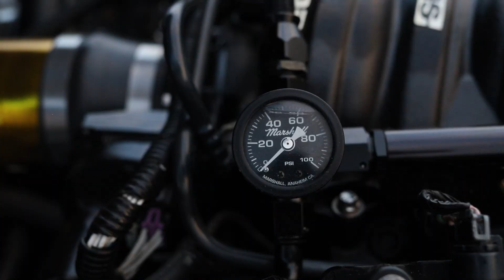Quick Hangs - Tayelor's Corvette C6 Z06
Tayelor's E85 pro-charged Z06, is one gnarly machine! Loud, bad fast, and a very clean look. Maybe we'll see it up on Mt. Udon soon 👀

Been a while since I've done a QH, but man it feels good. Finally starting to have some more free time again... I always love doing these videos and am excited to try and do more in the later part of this year!

If you haven't already, go check out the website! - millennialmotoring.com

Drone Footage: Mark Via of Visual Aerial Images
Filmed by: Robby Goldstein
Edited by: Robby Goldstein

Song: Crush Me by Che Ecru